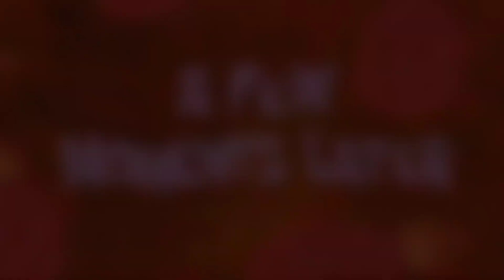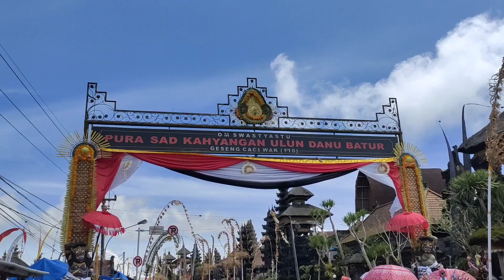SEMBAHYANG KE PURA BESAKIH || RENOVASI PURA BESAKIH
Video kali ini tentang perjalanan saya sembahyang ke pura ulun danu batur dan pura besakih.